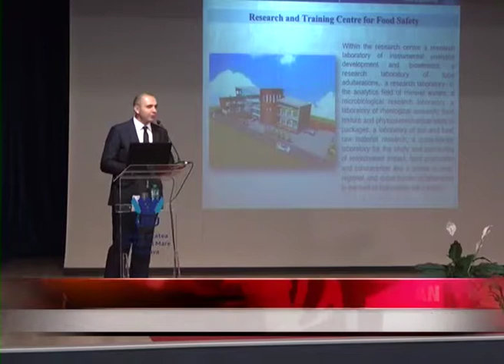Conferința internațională „Student în Bucovina”, la ediția a VIII-a